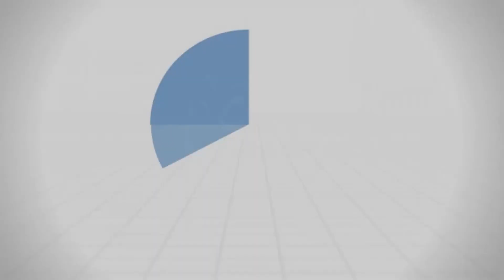سورة آل عمران 31 | تفسير الآية (110) - د.محمد خير الشعال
قال تعالى: {كُنْتُمْ خَيْرَ أُمَّةٍ أُخْرِجَتْ لِلنَّاسِ تَأْمُرُونَ بِالْمَعْرُوفِ وَتَنْهَوْنَ عَنِ الْمُنْكَرِ وَتُؤْمِنُونَ بِاللَّهِ وَلَوْ آَمَنَ أَهْلُ الْكِتَابِ لَكَانَ خَيْرًا لَهُمْ مِنْهُمُ الْمُؤْمِنُونَ وَأَكْثَرُهُمُ الْفَاسِقُونَ (110)}.

درس الاثنين 15/07/2019
سلسلة: ‫#‏تفسير_سورة_آل_عمران‬